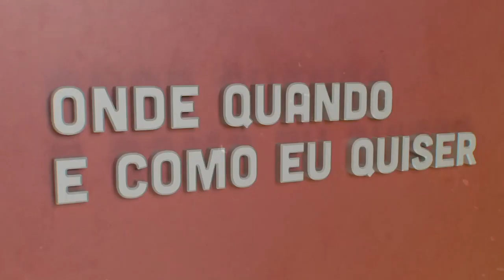Cezar Taurion | Onde Quando e Como eu Quiser | Comprimido.pt 💊